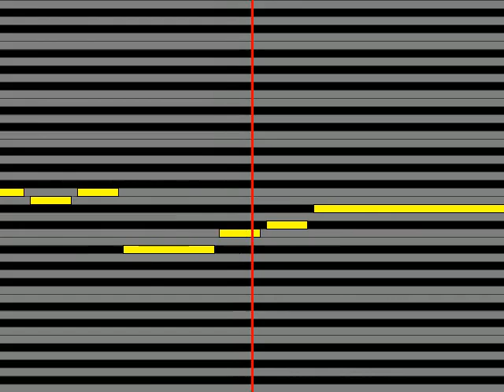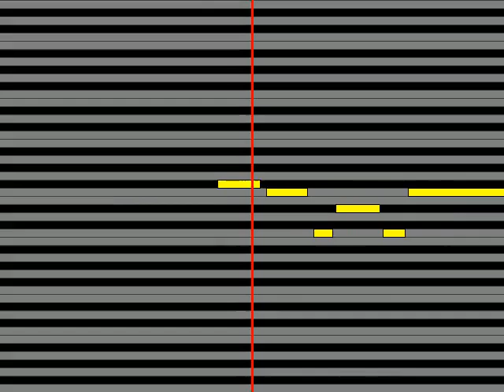【ガイドメロディ】 石川さゆり ニヒルに愛して